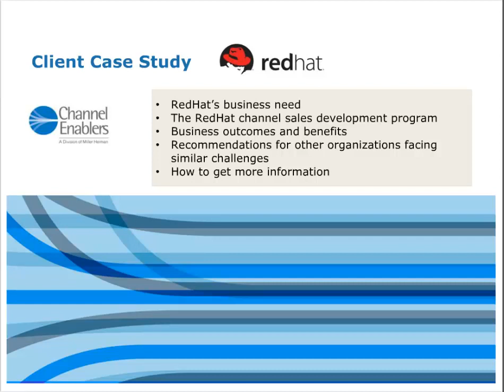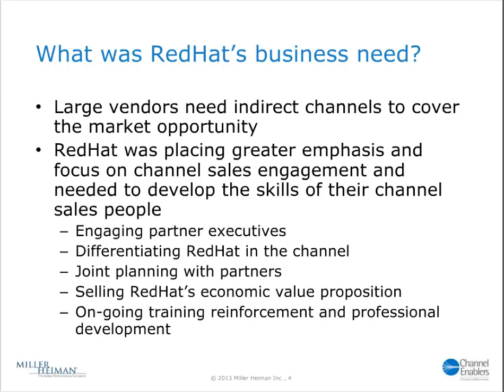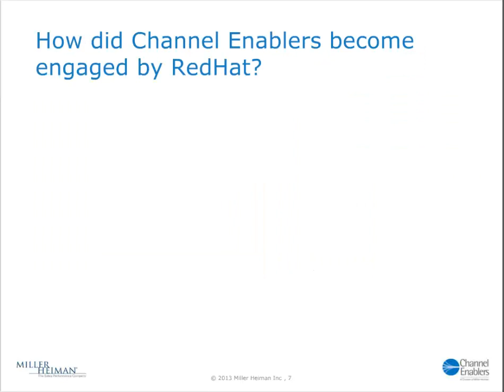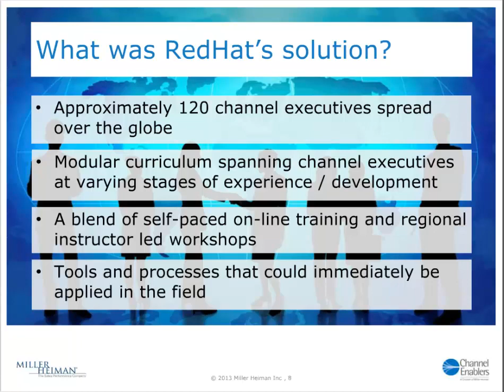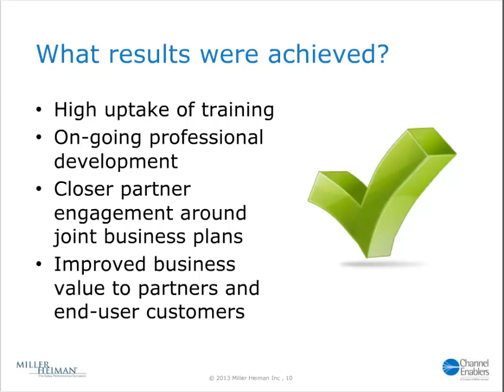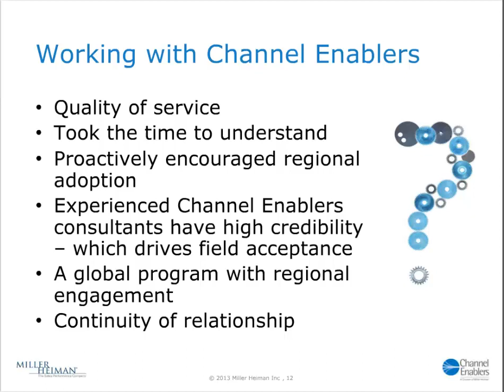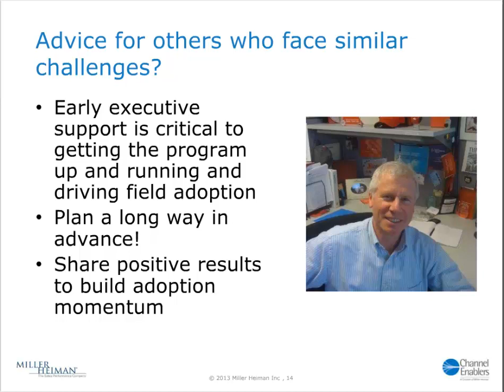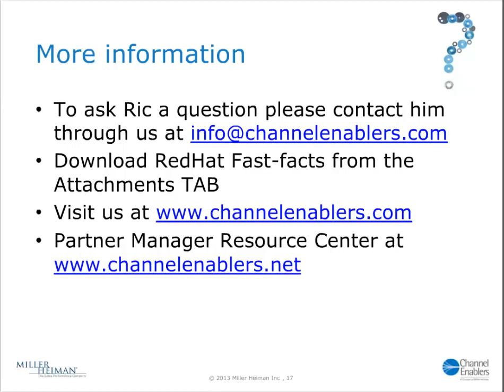RedHat global channels case study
Red Hat® is the world's leading provider of open source solutions, using a community-powered approach to provide reliable and high-performing cloud, virtualization, storage, Linux®, and middleware technologies. The majority of revenue now flows through RedHat's highly developed indirect sales channel.

In this interactive client case study Ric Noble, RedHat Program Manager for Global Channel Sales and Business Development speaks about how and why they engaged Channel Enablers and the business outcomes they achieved.